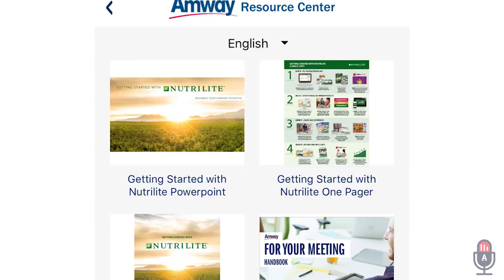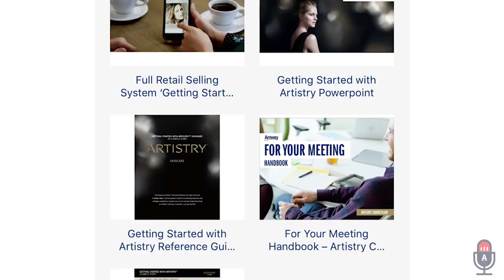Doug and Steve sit down for a conversation with Rajneesh Chopra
Doug and Steve sit down for a conversation with Rajneesh Chopra who discusses the latest evolution in shipping, mobile ordering and technology in the Amway business in North America.